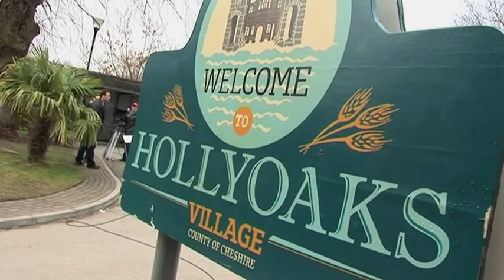Claire Cooper's Last Day at Hollyoaks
Claire Cooper (Jacqui McQueen) says goodbye to Hollyoaks village, Nick Pickard (Tony Hutchinson) and those kinky knee-high leather boots in this teary video. FarewellJacqui For more info on Jacqui's dramatic exit, get on over